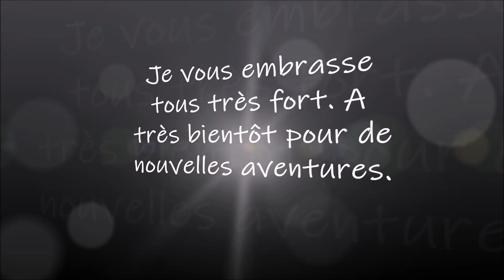DIAMOND PAINTING LA CASCADE de la boutique FG NORMAL PART 5